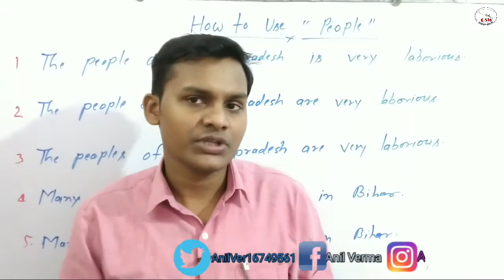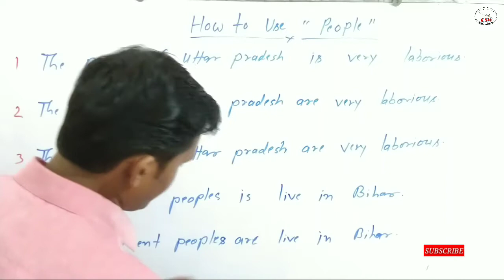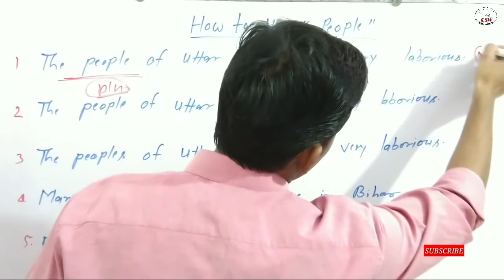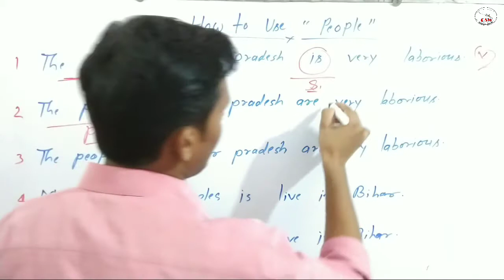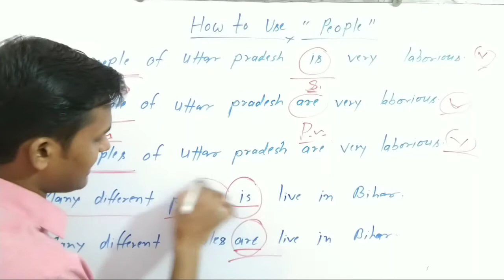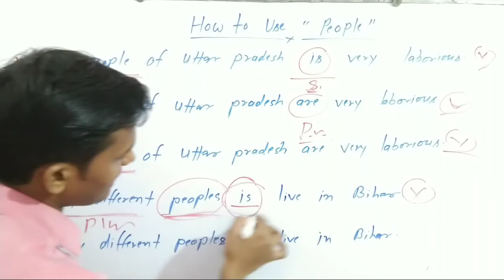What is people meaning in english sentence l How to use currect position of people l People speaking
What is people meaning in English sentences l how to use correct position of the people l people speaking writing reading
In this video Bihar teaching about people meaning because we know people is very important and very useful meaning in English but maximum time we are confused because that time main reason is plural or singular if you are interested then you must watch this video because in this video this type confusing word solve it

1 Models
2 Tense
3 pronoun
4 Noun
5 Adjective
6 Verb
7 Adverb
8 Conjunction
9 Advance structures
10 Special Structures
11 News paper advance structures
12 Advance vocabulary, Vocabulary
13 Prepositions
14  Common error
15 Direct, indirect
16 Active voice, Passive voice
17 Question Tage
18 Deference between
19 Letter Writing
20 Story writing
21 script writing
22 Report writing
23 Gerund
24 participle
25 Infinitive
26 Comments
etc
Dear friends I can not express total topic.

" A candle losses nothing by lighting another candle" 🙏🏻🙏🏻🙏🏻🙏🏻🙏🏻🙏🏻

Thank you... Anil Verma
              Jay Hind 🇮🇳🇮🇳🇮🇳🇮🇳🇮🇳🇮🇳🇮🇳🇮🇳

'Grammar, 'English, 'advance structure, 'Speeking, 'spoken, "special structure" Noun" "pronoun"  "How to improve speaking English" "how to improve writing skill" "how to improve newspaper reading" "Grammar spoken writing English classes" "GSW English classes" "report writing" "application writing"